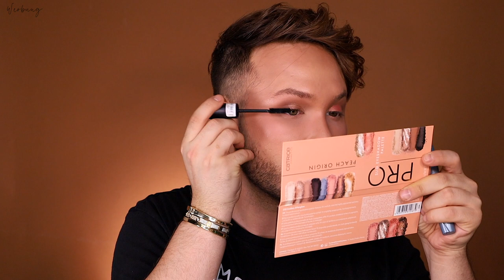essence VS Catrice | Welche Marke ist BESSER? | Maxim Giacomo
Im heutigen Video vergleichen wir einige Drogerie Produkte von ESSENCE und Catrice. Welche der beiden günstigen Drogeriemarken kann gewinnen?

Meine eigene Make Up Brand
MEINE PRODUKTE:
MEIN BUCH IST AB SOFORT ERHÄLTLICH!

Equipment
Softboxen 2er Set